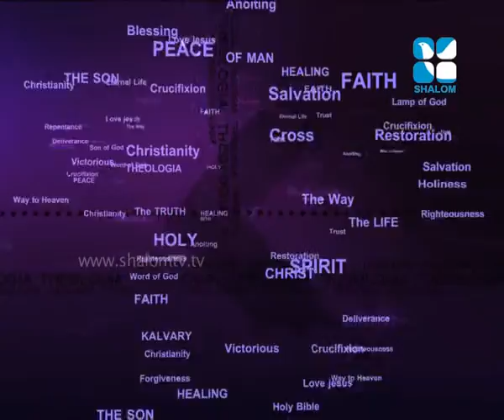General Church History M 05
MTh Class 05